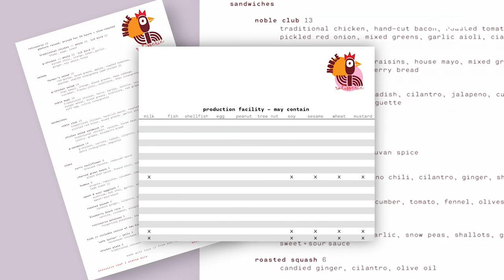Food Allergies Motivated This Mom to Open Allergy-Friendly Eatery | Bite Size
When Sidney Price and her husband discovered their young son's life-threatening food allergies, everyday life became somewhat of a challenge. 'Our building is free of dairy, peanuts, tree nuts, fish, shellfish and mustard, which many other restaurants cannot say that,' she said. The staple at Noble Bird is rotisserie chicken, but the new eatery offers sides, sandwiches, salads, local beer, and vegan wine. The restaurant provides a detailed allergy menu guide and the entire staff is required to go through allergy training, which is not required in the state.